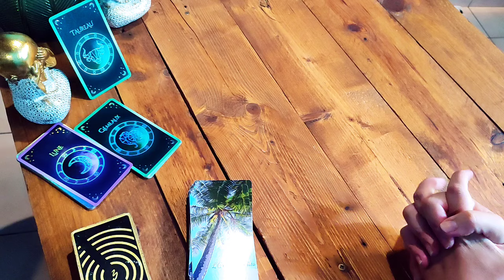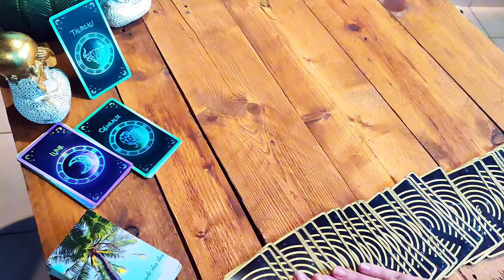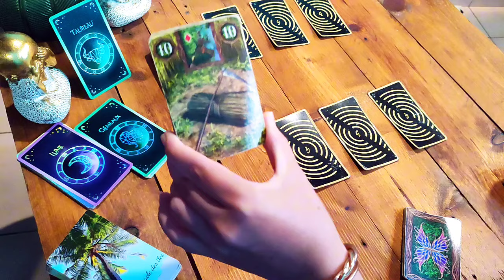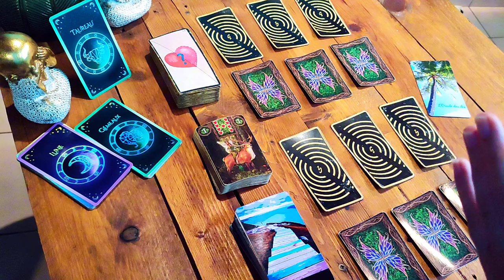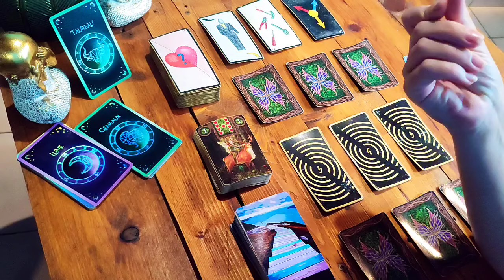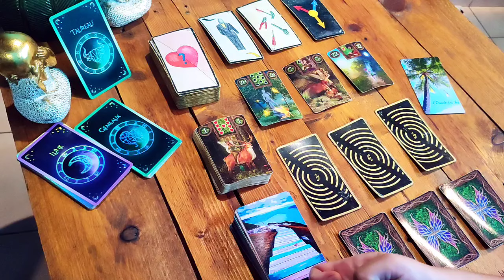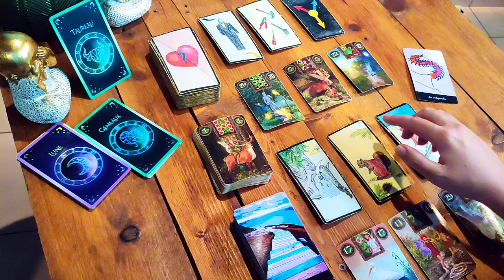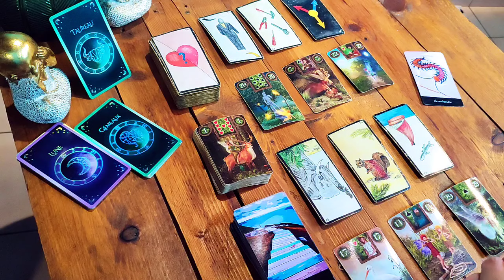TAUREAU ♉ 9 au 15 déc 2024 ☀️ Il va falloir prendre une décision !